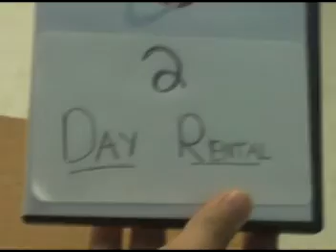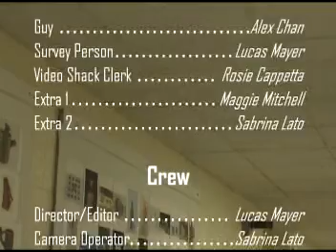2 Day Rental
A man has 5 minutes to return a 2-day rental DVD to Videoshack.

This was a film I made during a camp at College of Dupage. Thanks to all the people who helped!